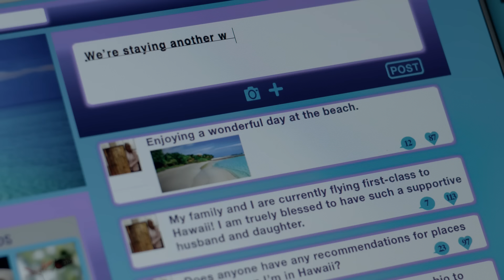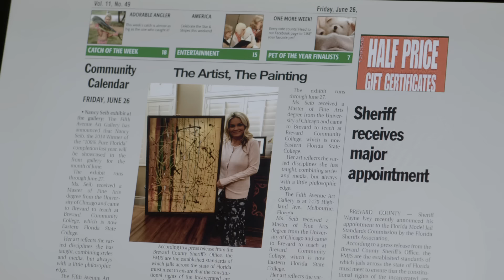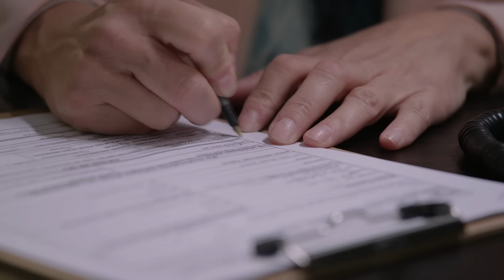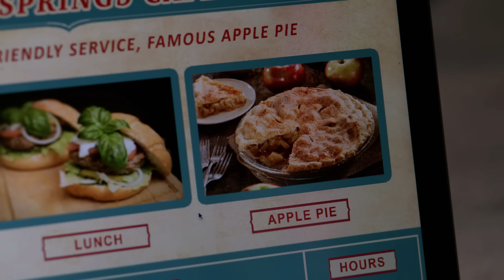Family Vanished - Full Movie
Starring: Jennifer Taylor, Kelly Packard, Madison Dirks, Todd Cahoon, Megan Littler & Elise Luthman
Lisa and Brian Styles and their teenage daughter Sarah return home from a blissful family vacation to discover that a criminal family has taken over their home and identities. Caught off guard, the Styles are held hostage and forced to drain Lisa’s business account, filled with a large sum of her client’s money. Defeated, the family is led into the woods to be killed, but escape after a harrowing chase. Upon an initial investigation, the police are unable to come up with any believable leads and suspect that the Styles are scheming to steal the money from Lisa’s client. Traumatized, and now criminal suspects, the Styles must take justice into their own hands, track down the criminal family, and restore their lives back to normal.